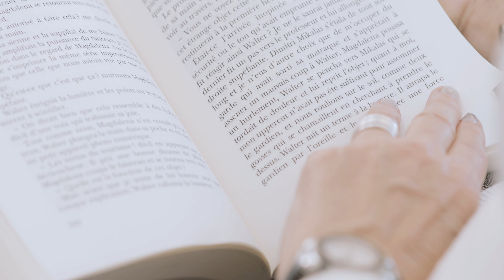Innov'SA - Fauteuil COCOON NOSTRESS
Fabricant Français, créateur de bien-être, de fauteuils de confort ainsi que de Dispositifs Médicaux, l’entreprise INNOV’SA est spécialisée dans les solutions d’assise, l’allègement des points de pression, l’adaptation du fauteuil à l’utilisateur. Tous nos fauteuils sont pensés entre autres pour les séniors à leurs domiciles ou en EHPAD.

La gamme INNOV’SA est évolutive et propose de nombreuses solutions médicales et techniques aux patients à domicile sujets aux immobilités quotidiennes et prolongées (solutions d’hygiène et d’accès aux soins, aide aux transferts debout ou assis, couettes de confort amovibles et lavables en machine à 30°…).

Tous nos produits sont commercialisés sur l’ensemble du territoire Français via les grossistes des réseaux pharmaceutiques ainsi que près de 2 000 magasins prestataires de santé.